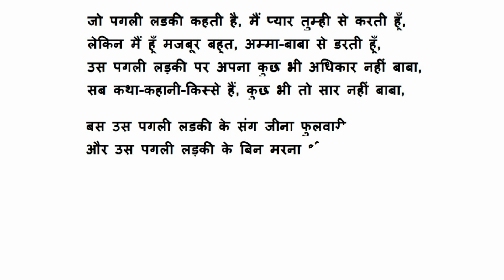Kumar Vishwas ki Kavita - अमावस की काली रातों में | एक पगली लड़की के बिन | Amawas ki Kali Rato Me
मावस की काली रातों में दिल का दरवाजा खुलता है,
जब दर्द की काली रातों में गम आंसू के संग घुलता है,
जब पिछवाड़े के कमरे में हम निपट अकेले होते हैं,
जब घड़ियाँ टिक-टिक चलती हैं,सब सोते हैं, हम रोते हैं,
जब बार-बार दोहराने से सारी यादें चुक जाती हैं,
जब ऊँच-नीच समझाने में माथे की नस दुःख जाती है,
तब एक पगली लड़की के बिन जीना गद्दारी लगता है,
और उस पगली लड़की के बिन मरना भी भारी लगता है।

जब पोथे खाली होते है, जब हर्फ़ सवाली होते हैं,
जब गज़लें रास नही आती, अफ़साने गाली होते हैं,
जब बासी फीकी धूप समेटे दिन जल्दी ढल जता है,
जब सूरज का लश्कर छत से गलियों में देर से जाता है,
जब जल्दी घर जाने की इच्छा मन ही मन घुट जाती है,
जब कालेज से घर लाने वाली पहली बस छुट जाती है,
जब बेमन से खाना खाने पर माँ गुस्सा हो जाती है,
जब लाख मन करने पर भी पारो पढ़ने आ जाती है,
जब अपना हर मनचाहा काम कोई लाचारी लगता है,

जब कमरे में सन्नाटे की आवाज़ सुनाई देती है,
जब दर्पण में आंखों के नीचे झाई दिखाई देती है,
जब बड़की भाभी कहती हैं, कुछ सेहत का भी ध्यान करो,
क्या लिखते हो दिन भर, कुछ सपनों का भी सम्मान करो,
जब बाबा वाली बैठक में कुछ रिश्ते वाले आते हैं,
जब बाबा हमें बुलाते है,हम जाते में घबराते हैं,
जब साड़ी पहने एक लड़की का फोटो लाया जाता है,
जब भाभी हमें मनाती हैं, फोटो दिखलाया जाता है,
जब सारे घर का समझाना हमको फनकारी लगता है,

दीदी कहती हैं उस पगली लडकी की कुछ औकात नहीं,
उसके दिल में भैया तेरे जैसे प्यारे जज़्बात नहीं,
वो पगली लड़की मेरी खातिर नौ दिन भूखी रहती है,
चुप चुप सारे व्रत करती है, मगर मुझसे कुछ ना कहती है,
जो पगली लडकी कहती है, मैं प्यार तुम्ही से करती हूँ,
लेकिन मैं हूँ मजबूर बहुत, अम्मा-बाबा से डरती हूँ,
उस पगली लड़की पर अपना कुछ भी अधिकार नहीं बाबा,
सब कथा-कहानी-किस्से हैं, कुछ भी तो सार नहीं बाबा,
बस उस पगली लडकी के संग जीना फुलवारी लगता है,